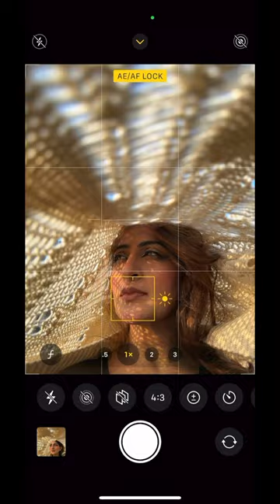Cardigan Magic: Elevate Your Mobile Photography Game Today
Transform your mobile photography with cardigan magic! In this video, we'll show you how to elevate your photo game and capture stunning shots using just your phone. From lighting and composition to editing tricks, you'll learn how to take your mobile photography to the next level. Don't miss out on this cardigan magic tutorial!